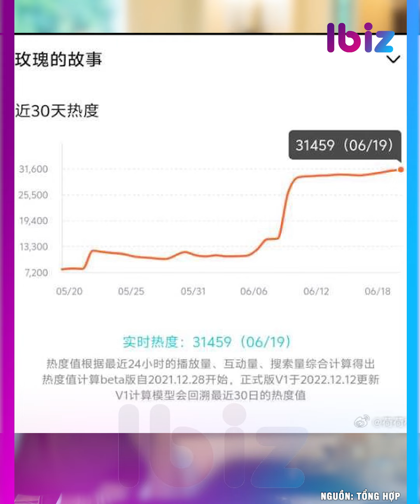Mức cát-xê không tưởng của Lưu Diệc Phi và dàn cast ‘Câu chuyện Hoa Hồng’ | Showbiz Hoa ngữ | Ibiz